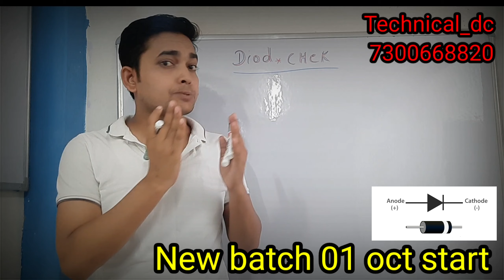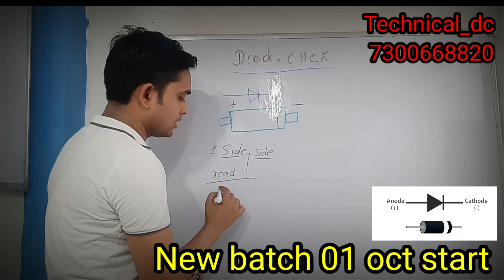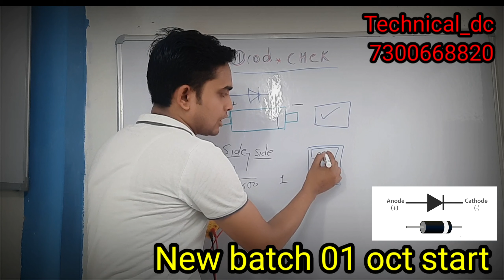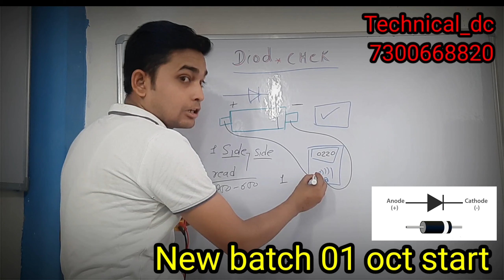Online_Basic_class {how to chek Diods}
# blackgluekoicsekesesaafkre
aj is video main hum black pested ic ko nikalna or use black glue se kese saaf karte hain vo btayege 100% safe .Technical_dc
online class
babatools available
Online_class ke liye 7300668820 hi..kre
samsung j2 dead solution
deadmobile kokesechekkare
aj hum step by step daedmobile ko chek krege.
samsung ka j2 mobile ldo line sort hain..
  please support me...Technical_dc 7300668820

This channel video all topic solution..